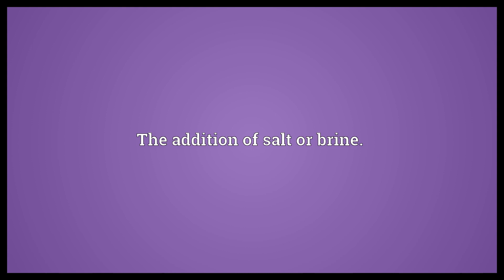Salinization Meaning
Video shows what salinization means. The act of salinizing, or the state of being salinized.. The addition of salt or brine..  Salinization Meaning. How to pronounce, definition audio dictionary. How to say salinization. Powered by MaryTTS, Wiktionary